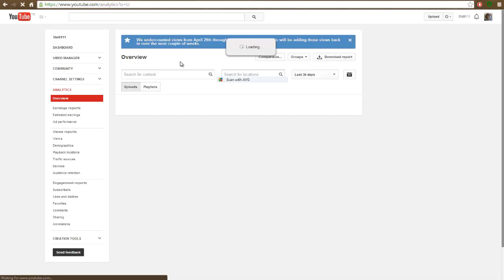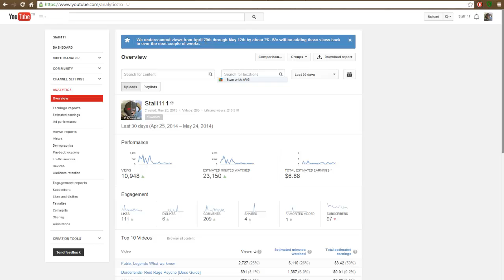My views are decreasing daily are yours...? [Youtube problems again]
Youtube problems again
My videos are losing views on a daily basis, does anybody know why??

goo.gl/WDdBS1

Stalli  out! :D
I will set up a paypal if its in demand which i doubt it will be...